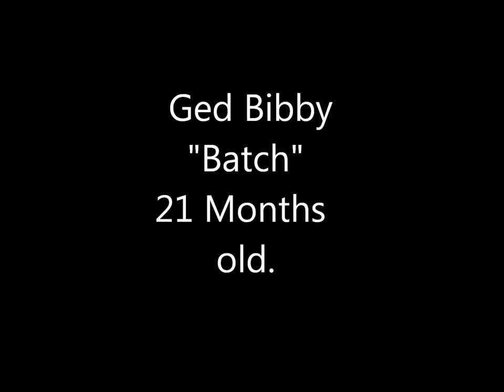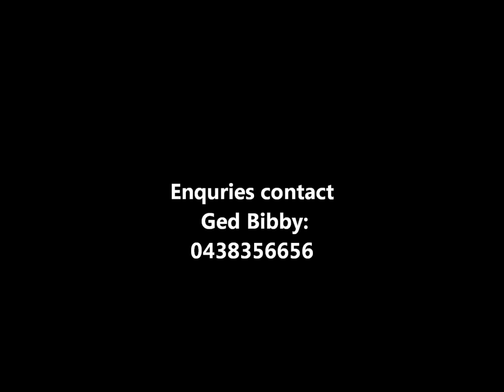Kelpie Working Dog Promo - Batch